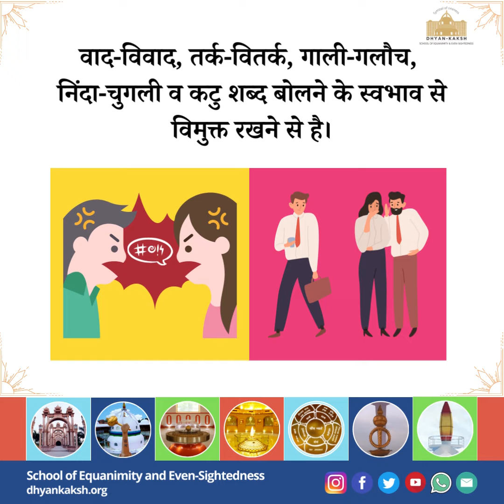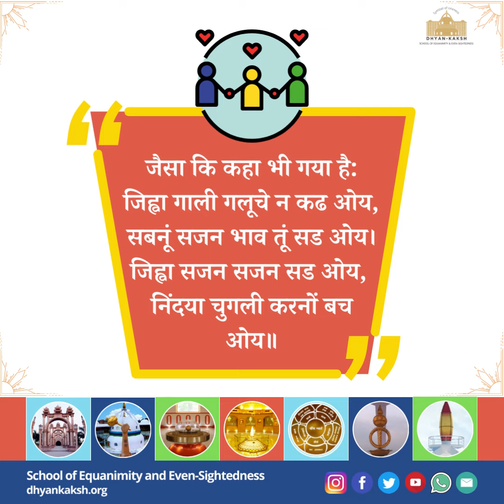Satvastu ke Kudrati Granth ka Farman: Sambhaav-Samdrishti-10 (29th October 2021)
Ensure purity of thought, speech & action to adopt Equanimity and Even-sightedness